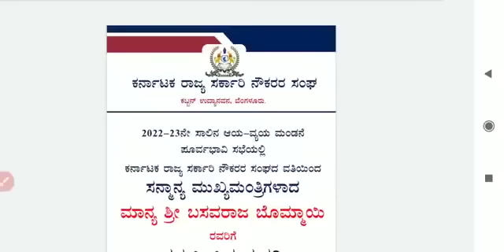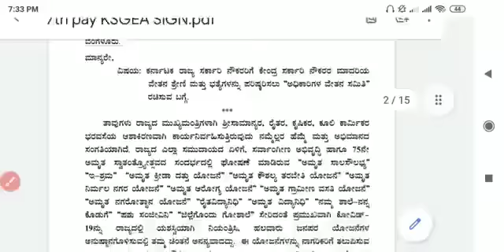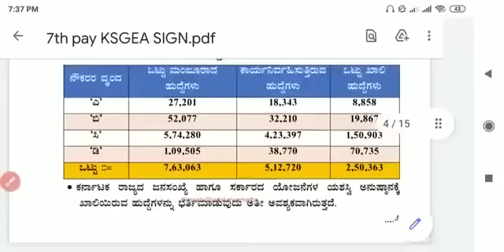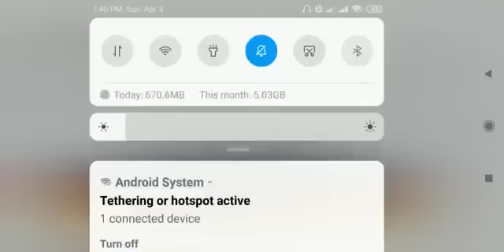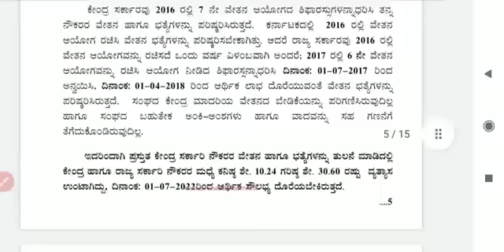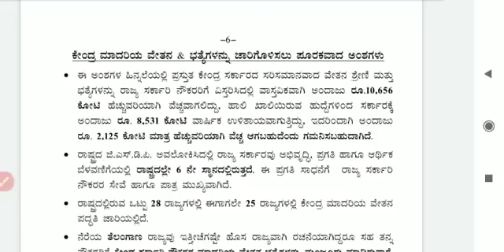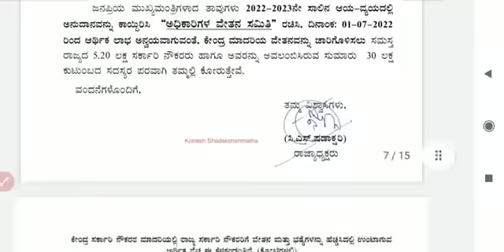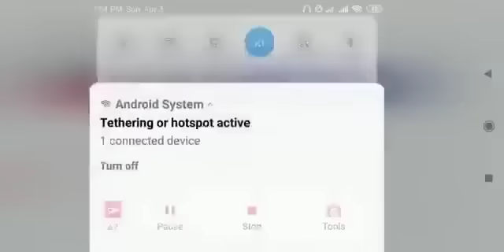7th pay commission Karnataka latest news 2023. A B C D ದರ್ಜೆ ಕರ್ನಾಟಕ ರಾಜ್ಯ ಸರ್ಕಾರಿ ನೌಕರರ ಸಂಬಳ ಮಾಹಿತಿ